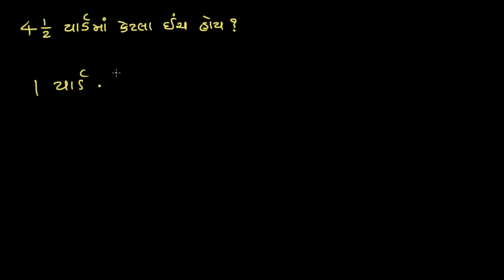Same length in different units